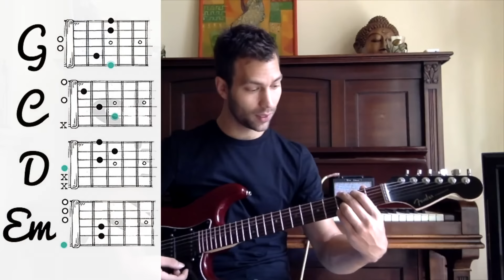Building Chord Progressions & Writing Songs [Full Course, Part 2]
to join a Lutz Academy Master Class!
Learn how to put the four chords you've learned together into a logical chord progression using chord theory! Get the chord printout, discuss with other students, and participate in a fun class project at SkillShare or Udemy (goo.gl/uIzfpN).